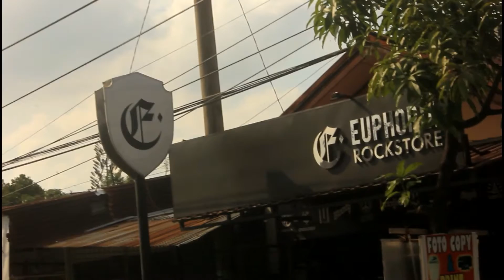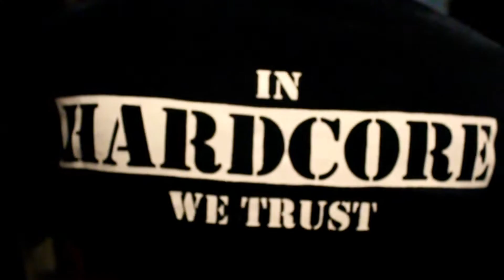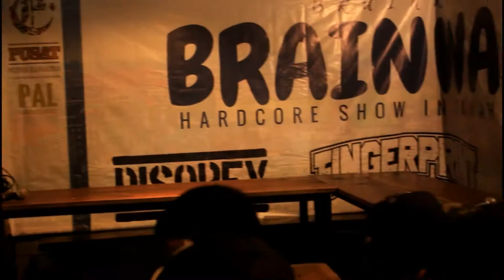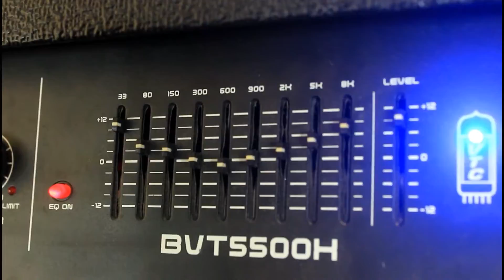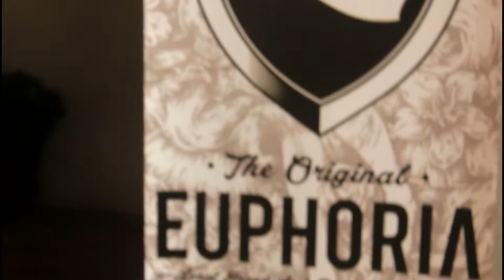euphoria road assault x brainwash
📹 nanda + dicky